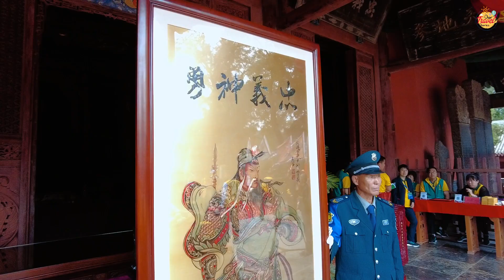တရုတ်ပြည် ခရီးစဉ် အပိုင်း (၂)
တရုတ်ပြည် Yuncheng မြို့မှာရှိတဲ့ ကွမ်ကုန်းနတ်ဘုရား ကျောင်းဆောင်သို့ 🙏🏻